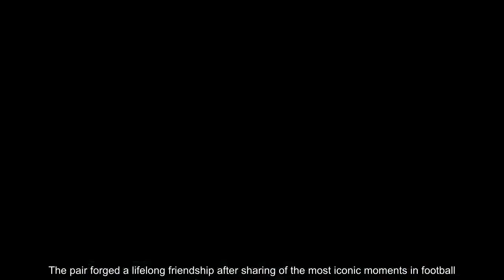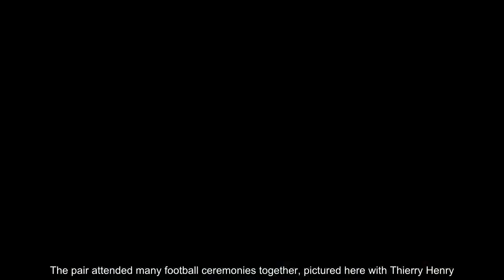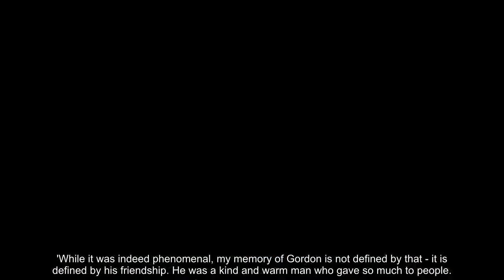Brazil icon Pele pays heartfelt tribute to 'blue phantom' Gordon Banks